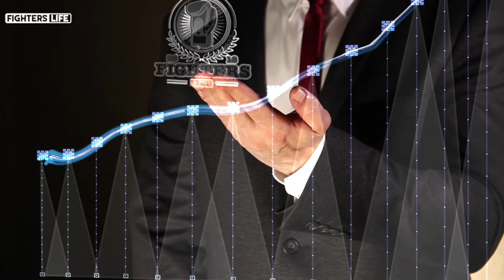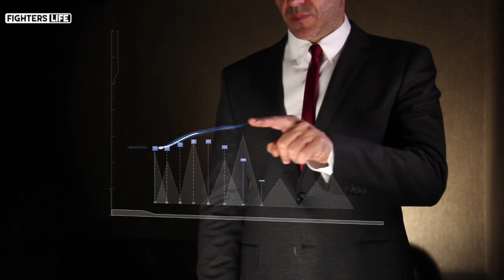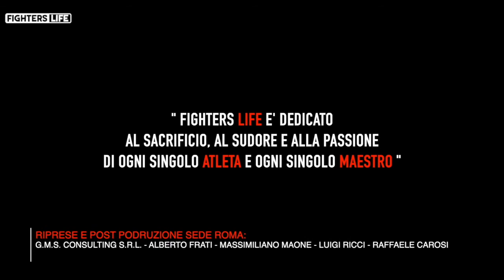PUNTATA 138 Fighters Life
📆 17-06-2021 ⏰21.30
🎤 a cura di: Valerio Lamanna
🔝 Special Guest: Mirko Geografo
📺 SKY 814 MS CHANNEL CH 185 DDT (LAZIO) ore 21.30

Già pluri campione italiano Già campione International Wba e sabato 19 Giugno 2021 a Genzano sfidante per il titolo IBF Latino.
Affronterà il suo sfidante il brasiliano Paulo Cesar Galdino in una nuova categoria di peso i Super Welter. L''intervista condotta da Velerio Lamanna  presso il negozio "Occhiale Matto" uno dei maggiori sponsor di Fighters Life e dello stesso Geografo vi aspettiamo per una grandissima puntata.
17 Giugno 2021 ore 21.30 diretta sui canali social "Fighters Life" su ch 814 di Sky MS Channel ch 185 del digitale terreste Ms Sport (ex sportivi).Non Mancate. !